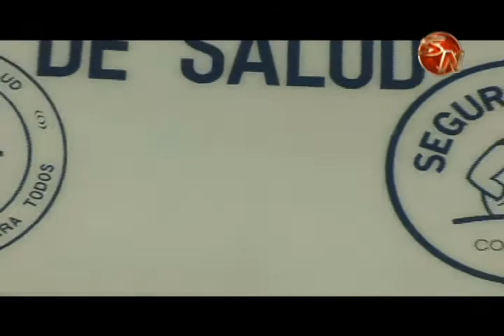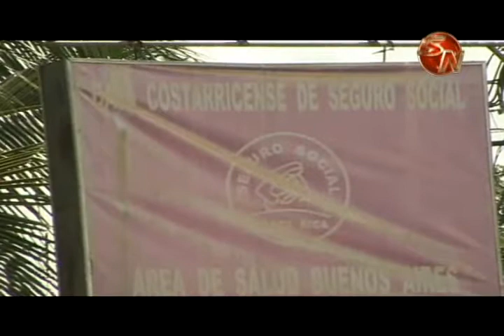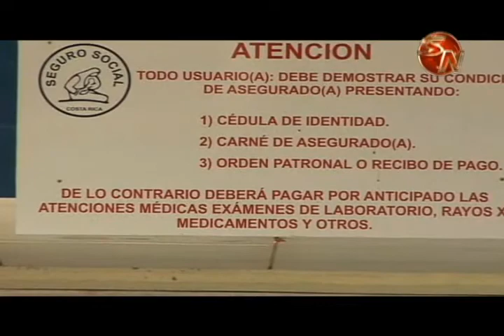INDER dona 8.5 hectáreas para la construcción del CAIS en Buenos Aires de Puntarenas